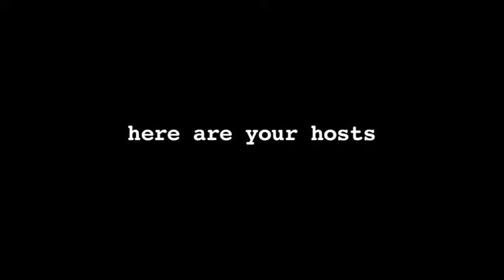Beers N' Flix featuring Pat Welter and Joe Belcastro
Pat Welter and Joe Belcatstro of the the Tampa Tribune discuss the future of the Ironman franchise, who should have directed The Great Gatsby, and the nerdy greatness of Star Trek.